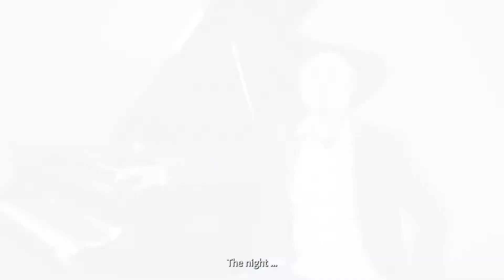We asked our jury: Which concepts surprised you? | International Schimmel Piano Competition 2022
🇬🇧 A variety of different concepts were presented to the jury by the participants of the International Schimmel Piano Competition 2022. From "Water Worlds" to " Tatar Classical Music" and "Seriousness and Jest".
Which concept was convincing?
What was particularly memorable for our jury?
Watch the interview with our jury in this video.

🇩🇪 Die Teilnehmenden des Internationalen Schimmel Klavierwettbewerbs 2022 stellten der Jury eine Vielzahl unterschiedlicher Konzepte vor. Von "Wasserwelten" über " Klassische Tatarische Musik" bis hin zu "Ernst und Scherz".
Welches Konzept hat überzeugt?
Was ist unserer Jury besonders im Gedächtnis geblieben?
Sehen Sie sich das Interview mit unserer Jury in diesem Video an.